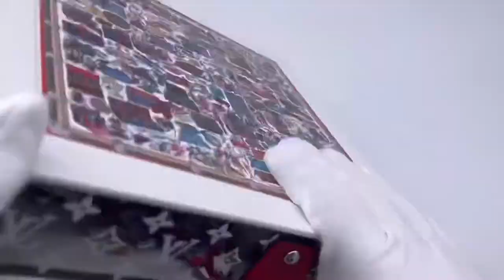LV — 200 Year Anniversary Jigsaw Puzzles